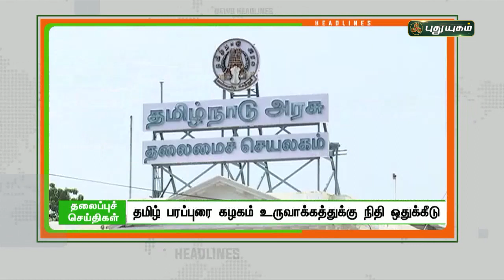1 மணி தலைப்புச் செய்திகள் | 1 PM News | 03/02/2022 | PuthuyugamTV